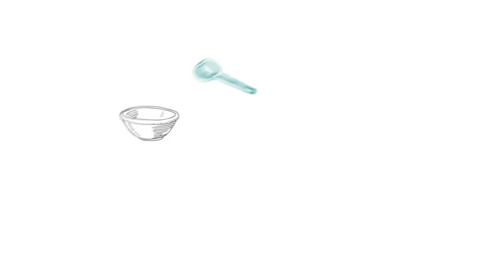How to Make Easy No Bake Lemon Cheesecake Cups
EASY NO BAKE LEMON CHEESECAKE CUPS

Ingredients
• 1 1/4 cups graham cracker crumbs
• 4 tablespoons melted butter
• 24 ounces full fat cream cheese approx. 3 cups or 675 grams, at room temperature
• 3/4 cup powdered sugar
• zest of 2 large lemons
• 1 1/2 cups whipped cream or whipped topping (if whipping your own cream, start with 3/4 cup liquid)
• more whipped cream and lemon slices for garnish

Instructions
• Combine the graham cracker crumbs and melted butter in a small bowl.
• Divide the mixture evenly between 6 dessert bowls or dishes (stemless wine glasses work nicely for desserts like this) and press the crumbs down into the bottom of the dishes.
• In a large bowl mix the room temperature cream cheese together with the powdered sugar until it's light and fluffy and smooth. I'd suggest using a hand mixer or a stand mixer for this, on medium to medium-low speed.
• Add the lemon zest and juice and mix on medium speed until combined.
• Add the whipped cream or whipped topping and gently fold it in with a rubber spatula just until everything is combined.
• Add the cheesecake mixture to a piping bag fitted with a large open tip (or no tip at all - simply cut the end off a disposable piping bag to create a large opening). Swirl the cheesecake filling into each of the 6 prepared cups on top of the crumb mixture. Be sure to divide the filling evenly among the 6 cups.
• Place the cups in the fridge to chill for about 2 hours.
• Before serving, add a dollop of whipped cream and a lemon slice on top of each cup.

OUR FAVOURITE KITCHEN ITEMS & PROPS:
♥️ Kitchen towels: